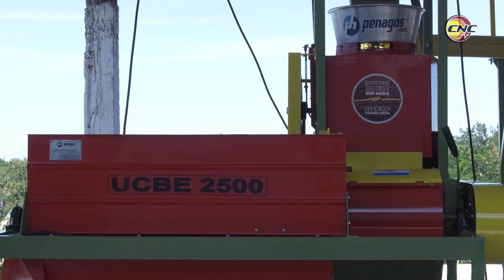Reconocen en Granma logros de la ciencia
Granma sobresale en el país por la ciencia aplicada a la producción de alimentos. El sector en ese territorio oriental logra integrar las instituciones, la Universidad y la rama empresarial. Más de 200 proyectos de innovación tecnológica y el avance en el plan de estado para el cambio climático también distinguen la provincia.